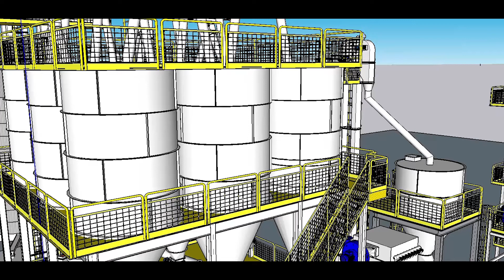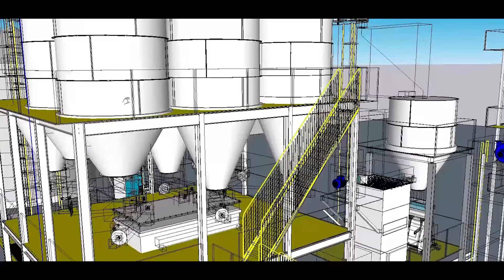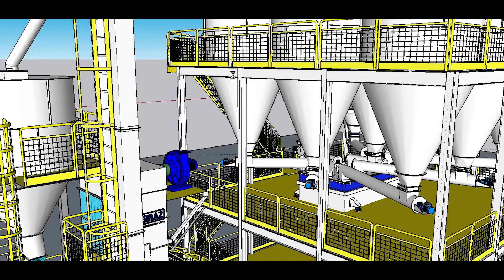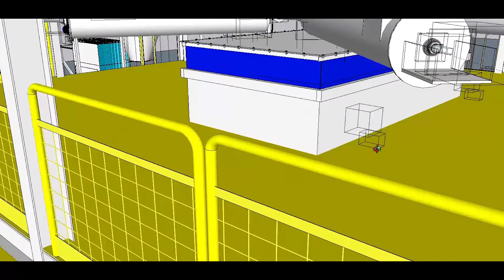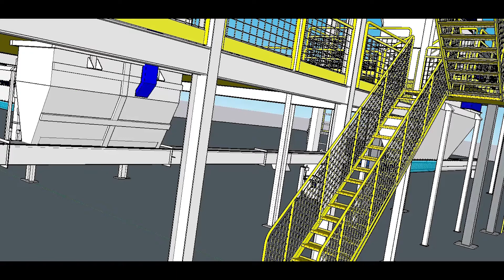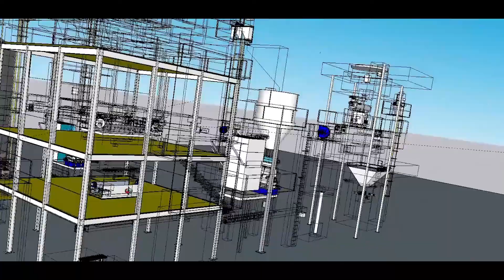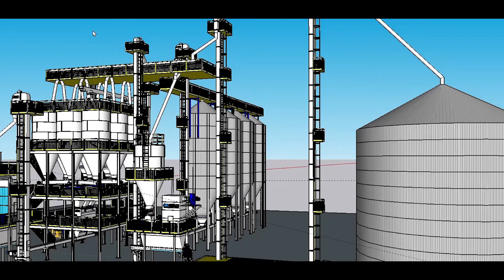Passeio Virtual III Dosagem e Mistura - Parte II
E para finalizarmos o nosso estudo na parte de dosagem, vamos falar um pouco mais sobre os silos de dosagem, Caçamba de pesagem e Misturadores.

Mas antes de trazermos as novidades abaixo vou deixar a dica de três textos que escrevi anteriormente. (Todos se encontram no site do Portal R2S)

- SILOS DE ARMAZENAMENTO E DOSAGEM.
- Posso armazenar nos silos de dosagem?
- Misturadores e Processo de Mistura em Fábrica de rações

Rafael Resende Silva